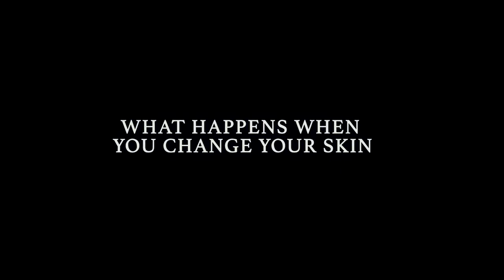"Skinned" Official Trailer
Actors: Van Vicker, Lisa Raye
Synopsis:  Skinned is a character-driven drama about a young lady whose insecurities about her skin color, misconception about beauty, and search for romance causes her to bleach her skin beyond recognition in an attempt to capture the heart of the perfect suitor, leads to the detriment of her health. Fast forward 10 to 15 years later, she is a beautiful model with a wonderful husband, but discovers she cannot conceive due to certain chemicals found in skin bleaching creams. To make matters worse, she has skin cancer and has 6 months to live. Now, with the assistance of a psychiatrist, Jolie must go on a journey into her past to face her demons.